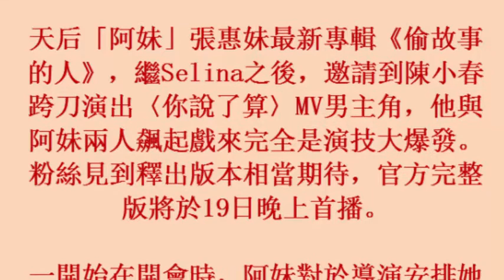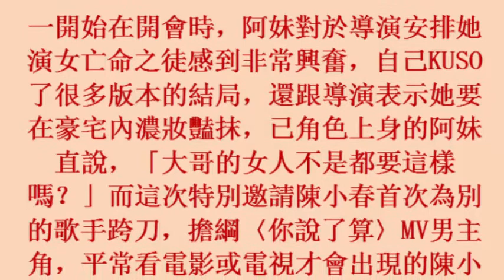陳小春跨刀作品 張惠妹連對嘴都哭